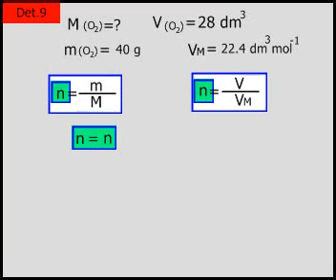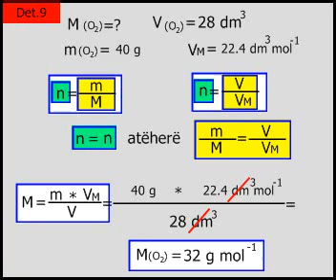Detyra nga kimia-Llogaritja e masës molare të oksigjenit nga vëllimi dhe masa e tij